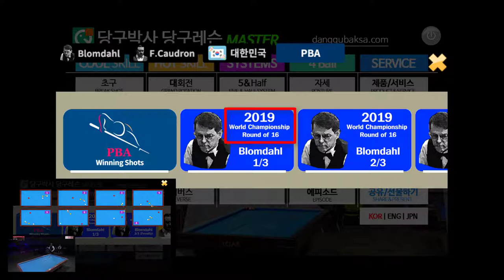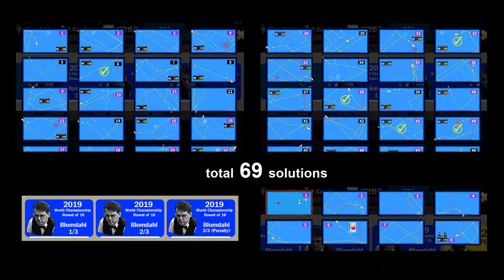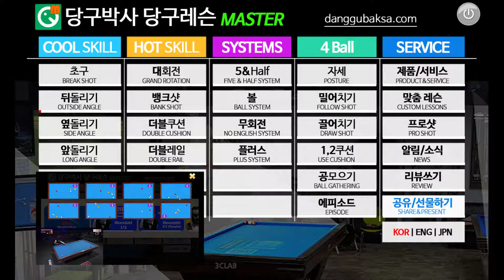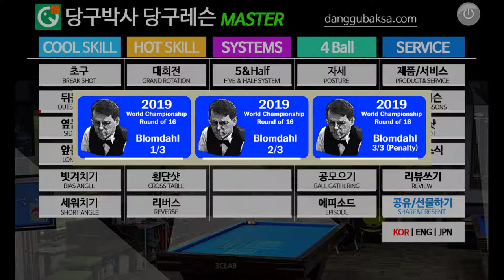2019년 3쿠션 당구 세계선수권 16강전 브롬달선수의 공략법(69개) 수록 공지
* 스마트폰앱 '당구박사 당구레슨 마스터'에 2019년 3쿠션 당구 세계선수권 대회 16강전에서 브롬달 선수가 친 69개의 배치를 모두 수록했습니다. 구글 플레이스토어에서 다운로드 하세요.